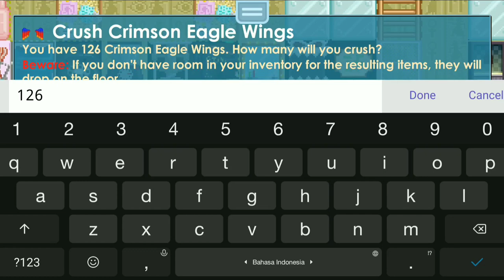Profit DL from Garbage!!! Growtopia Galastiz Project / Mass